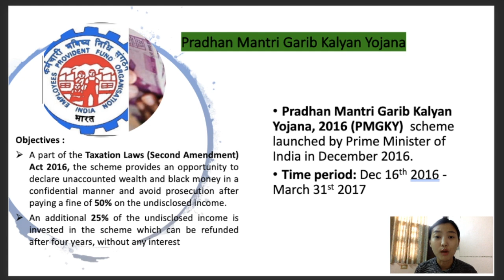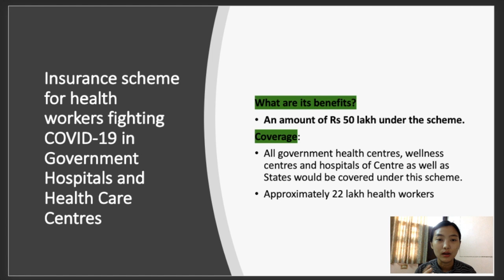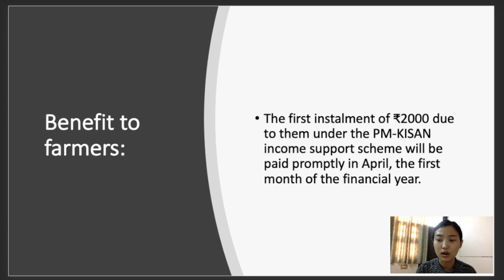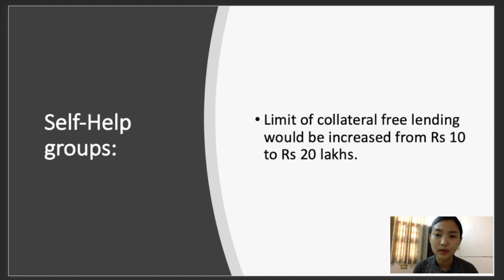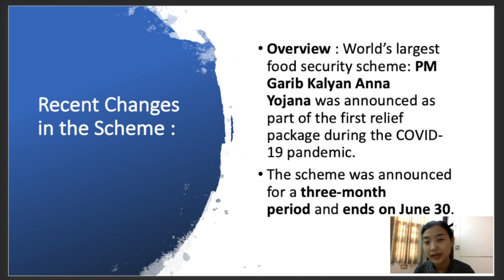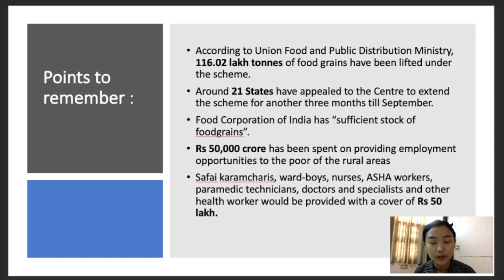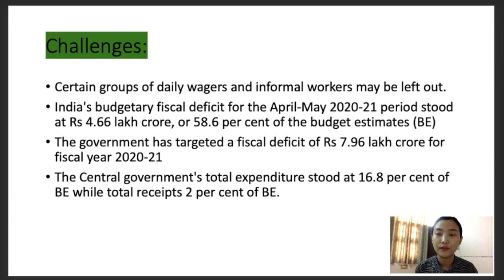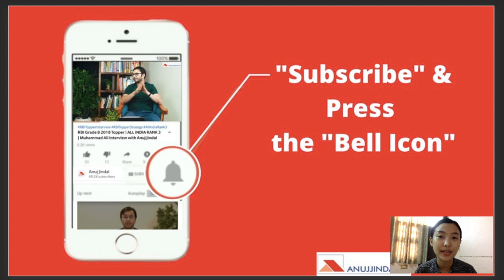Pradhan Mantri Garib Kalyan Yojana | NABARD & IBPS SO - by Hansa Ma'am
All you need to know under this scheme.
We will be discussing a brief overview of this scheme, its launch date, the components under this, implementation.
We will also cover the  Economic relief fund for COVID 19 under this scheme along with the latest updates and challenges.

Some important questions on agriculture finance and marketing along with the latest updates on Government initiatives.

NABARD Grade A:
I am providing heavy discounts on my NABARD Grade A. You can check the Courses